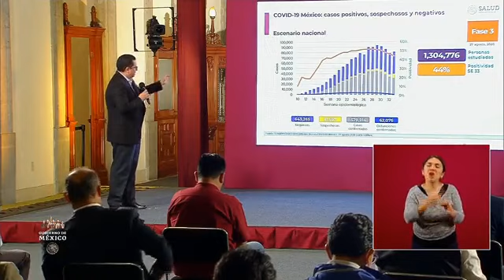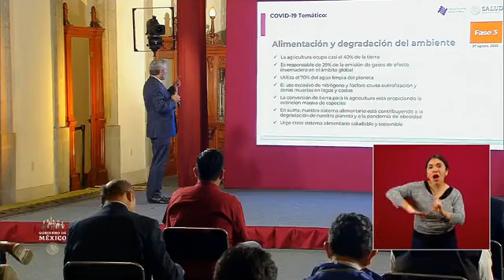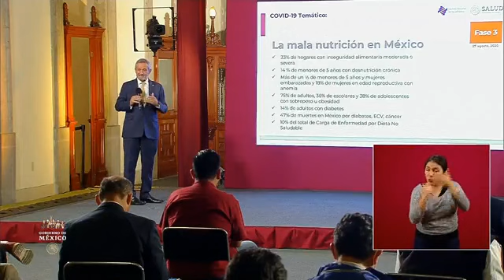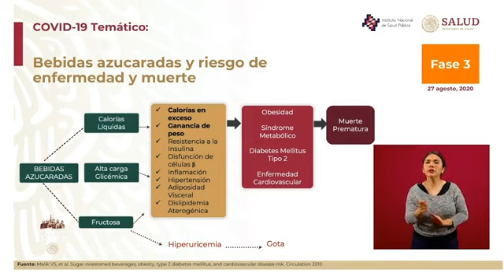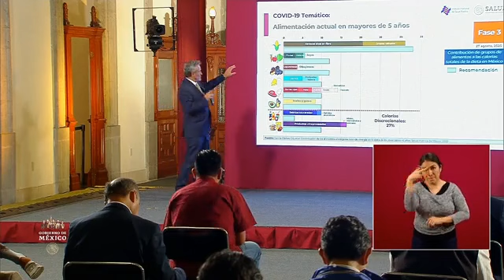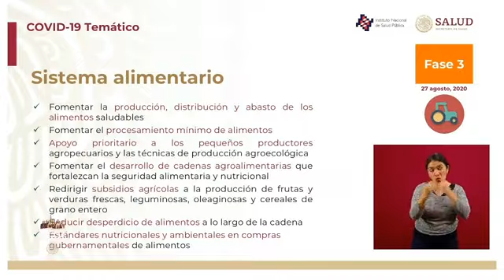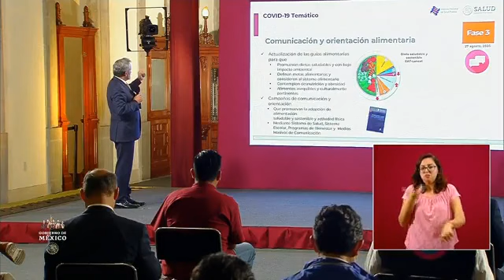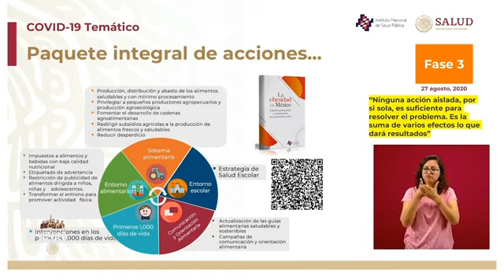Conferencia Dr Hugo López Gatell Jueves 27 Agosto 2020 NuevaNormalidad 🚦🚦🚦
Unidad de inteligencia Epidemiológica y Sanitaria (UIES). Francisco de P. Miranda N° 157, Col. Lomas de Plateros, Demarcación Territorial Álvaro Obregón, C.P. 01480. CDMX. Tel.